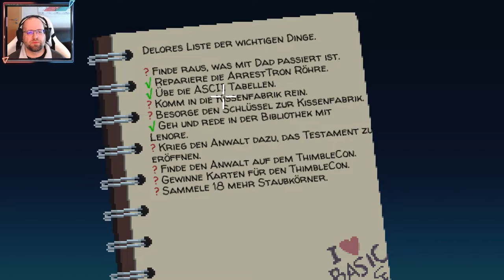Thimbleweed Park ♦ #25 ♦ ThimbleCon ♦ Let's Play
Endlich haben wir sie! Die Con Tickets! Auf der Con schauen wir uns einmal um und reden mit den Leuten dort.

Spiel: Thimbleweed Park
Genre: Adventure

♦♦♦♦ Wo kaufen? ♦♦♦♦